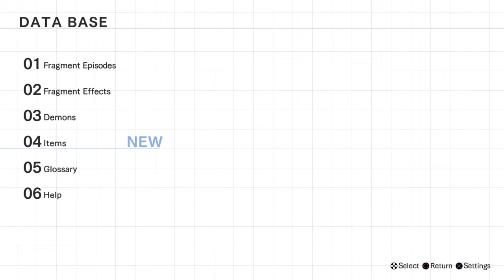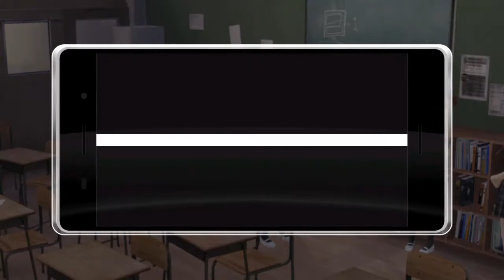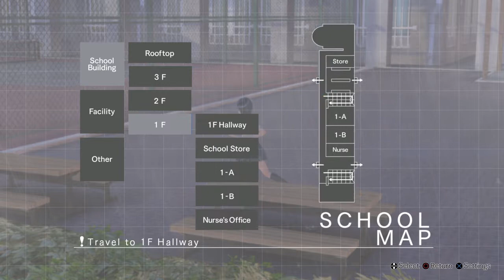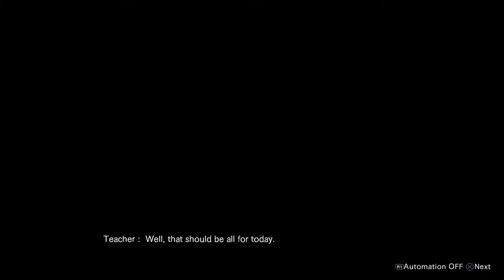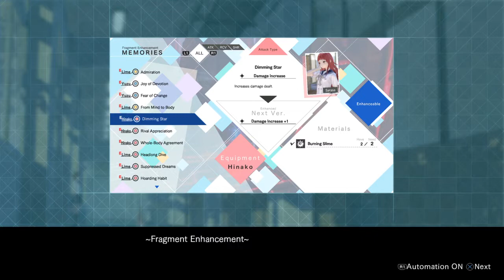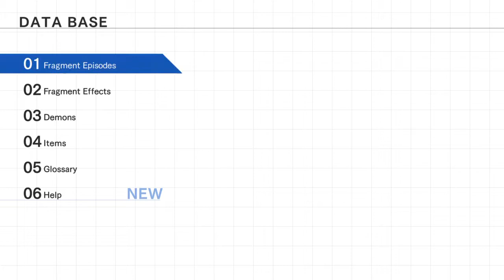BLUE REFLECTION Part 9